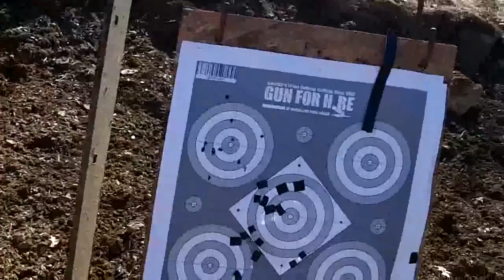TIGER SWAN ACADEMY-GREAT CLASS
SOME SMALL CLIPS OF A GREAT CLASS I TOOK